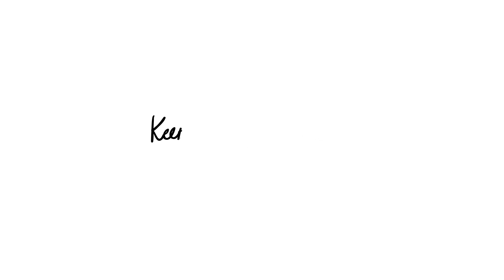Keeping up with Alist- episodul 44